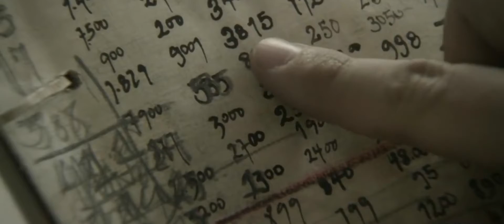🔴REVELACIONES DE LA PATRIA - CAP. 3 - LA FIRMA DEL VIRREY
PERU BICENTENARIO Y CÁMARA PERUANA DE CORTOMETRAJES
CONDUCCIÓN : CARMEN OMONTE
DIRECCIÓN : ROLANDO DÍAZ
PRODUCCIÓN GENERAL E INVESTIGACIÓN : ÍTALO SIFUENTES